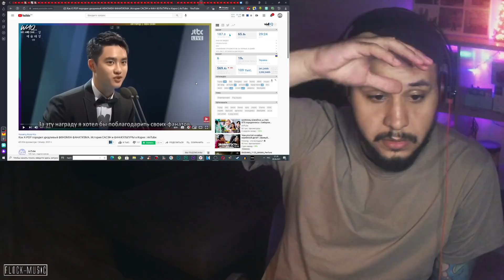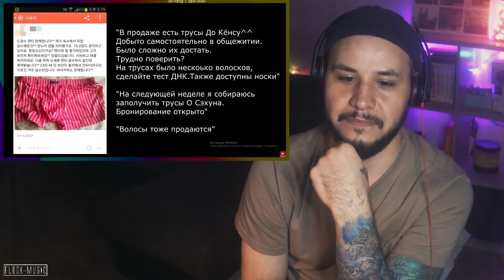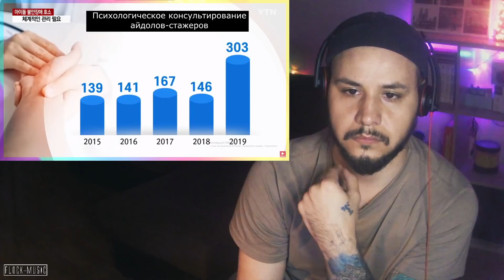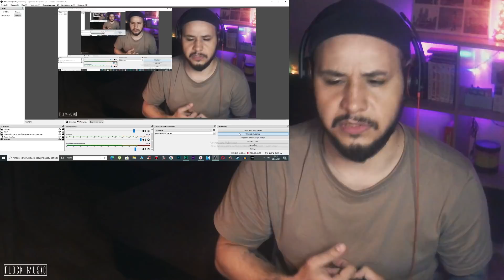История САСЭН и ФАН КУЛЬТУРЫ в Корее (AriTube) // РЕАКЦИЯ